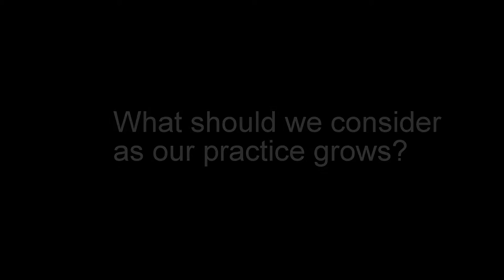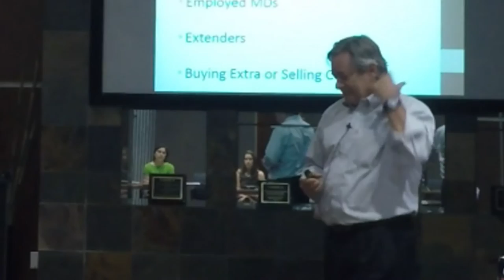What Should We Consider As Our Practice Grows? | Steve Williams, CPA | HMWCCPA.com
What Should We Consider as our Practice Grows? Steve Williams, CPA, Managing Partner, Healthcare Services, explains what physicians should consider as their practice grows. The presentation was given to Orange County doctors at the Orange County Medical Association on September 17, 2015. To learn more about how HMWC can help your business,